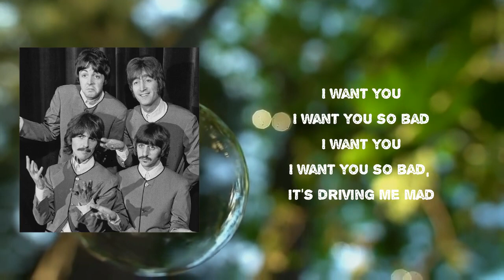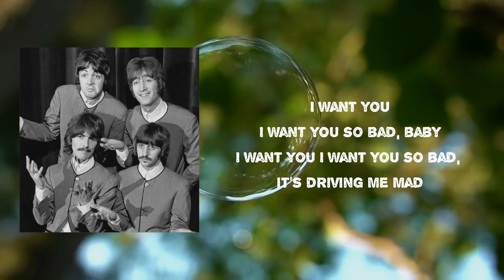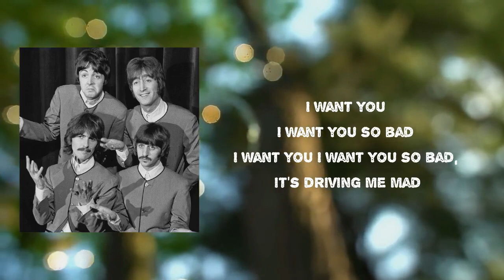The Beatles - I Want You (She's So Heavy) Lyrics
Songs: I Want You She’s So Heavy by The Beatles
Album

I Want You She’s So Heavy Lyrics:

I want you so bad
I want you
It's driving me mad, It's driving me mad
I want you
I want you so bad, babe
I want you
I want you
I want you
I want you
I want you
She's so heavy
Heavy, heavy, heavy
She's so heavy
She's so heavy
Heavy, heavy, heavy
I want you
I want you
I want you
You know I want you so bad, babe
I want you
You know I want you so bad
Yeah
She's so